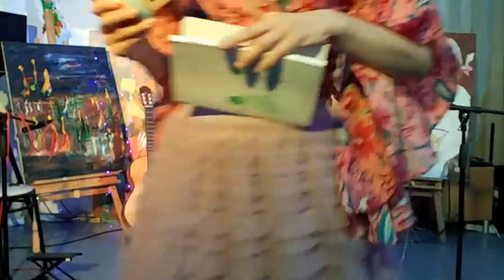292. POETAS DESPIERTOS EN ACCION